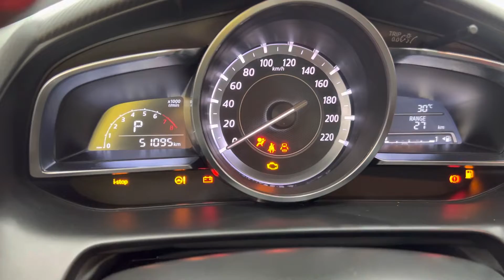( ĐÃ BÁN ) MAZDA 2 HATCHBACK 2016 ODO 50K RẤT ĐẸP KO LỖI. ☎️LH DUY 0908779773 NHẬN NGAY ƯU ĐÃI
💥Bán Mazda 2 Hatchback 1.5AT đời 2016, tư nhân 1 chủ, lăn bánh 51.000km. Nội ngoại thất xe còn rất đẹp, cam kết ko lỗi, chuẩn Odo, bao test toàn quốc.
👉Xe trang bị: ghế da, Start/Stop, cân bằng điện tử, chế độ lái Sport, màn hình giải trí + camera de ...
☎️ LH Duy: 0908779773 ( Youtube, Tiktok & Google search )